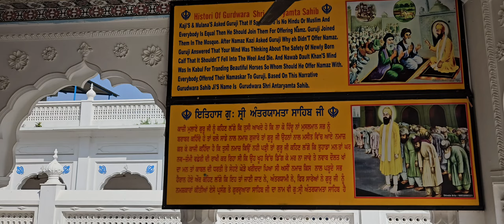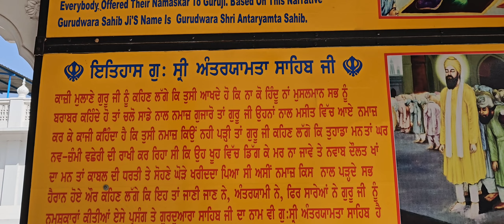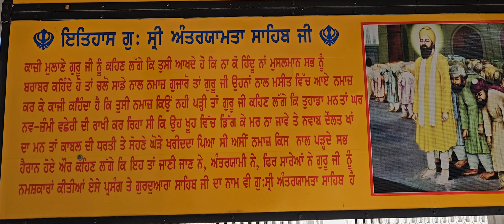ਮਸੀਤ ਵਿੱਚ ਬੈਠ ਕੇ ਮਹਾਰਾਜ ਪੜ੍ਹ ਰਹੇ ਨੇ ਨਿਵਾਜ